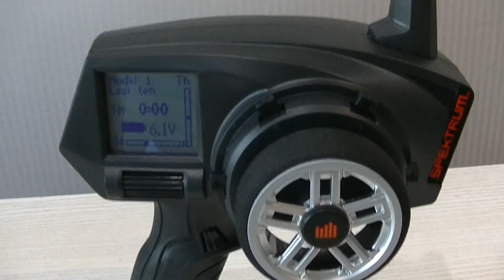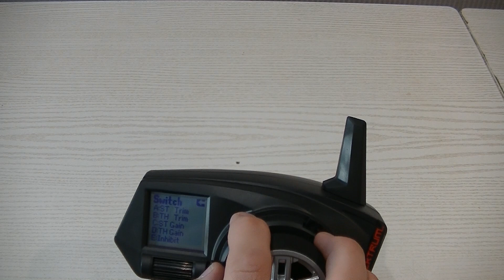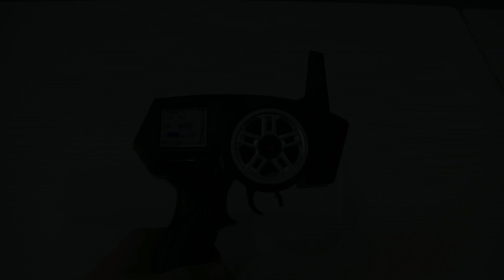Бюджетный 4-х канальный Spektrum DX4C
Vkонтакт группа.